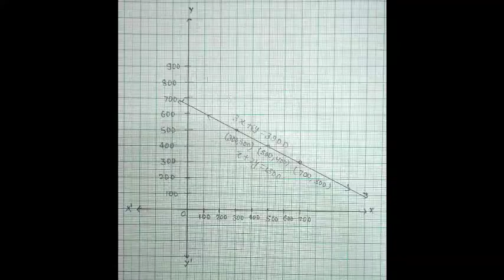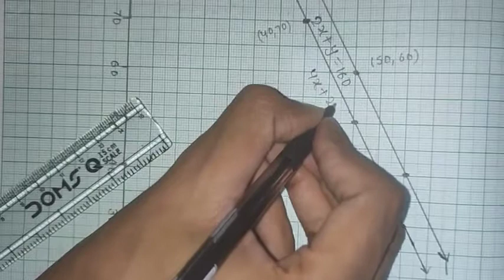दो चर वाले रैखिक समीकरण युग्म Ex- 3.1 full solution class 10 ncert by:- Shashank sir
दो चर वाले रैखिक समीकरण युग्म introduction class 10 ncert by:- Shashank sir

Pair of linear equations in two variables chapter 3 Solution

### Join our telegram link for class 9:-

### Join our telegram link for class 10:-@shashankstudycircle10

class 9 polynomials
# SHASHANK SIR
# trigonometry funda
# Trigonometry ratio
# Shashank study circle
# Ncert
# formual
# Trigonometry table
# k.c sinha
# K.C SINHA
# Shashank sir
# SHASHANK
class 9 maths Solution
# ncert solution
# class 9 ncert solution
# Shashank study circle
# SHASHANK STUDY CIRCLE
# kc Sinha,# class 9th maths,Shashank study circle,K.C Sinha class 9 maths,Shashank sir,K.C Sinha
# trigonometry
# trigonometry ratio
# trigonometry funda
# Trigonometry function
# Shashank study circle
त्रिकोणमितिय अनुपात
# Shashank sir
K.C Sinha
K.c Sinha
K.c Sinha Trigonometry
# edumantra
# educate
ncert maths
ncert solution
ap exam
ap program.
college board
Algebraic Expression
algebaric expression class-9
chpter 4.3 full solutions k.c Sinha 9 class
Technical guruji
real number
chapter1 solution
chapter1.1 solution ncert
chapter1.2 solution ncert
chapter 1.3 solution ncert
chapter1.4 solution ncert
herone formula
tik tok vs you tube